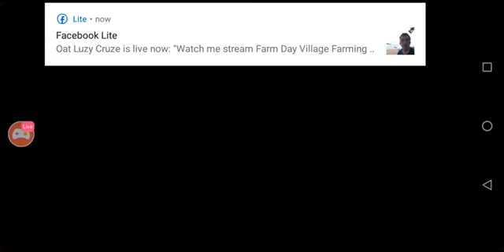Farm Day Village Farming